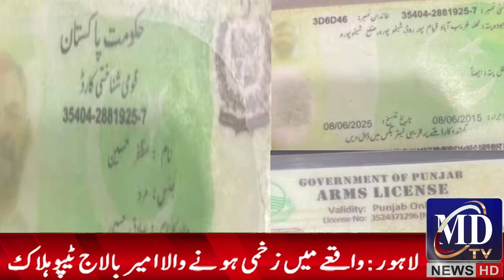پنچائتی فیصلہ سے شروع دشمنی3 نسلیں کھا گئی،بالاج ف ت ل ماسٹر مائنڈ کون،ماں کی حالت خراب، ملزم گرفتار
امیر بالاج قتل کا ماسٹر مائنڈ کون،تین ملزمان گرفتار،1991میں خاندانی دشمنی پنچائتی فیصلہ سے شروع ہوئی تین نسلیں کھا گئی، امیر بالاج ٹیپو بھری جوانی میں خاندانی دشمنی کا شکار ہو گیا،پہلے سسر،پھر بھائی،سہاگ اور اب جوان بیٹے کی لاش ماں کی طبیعت ناساز۔ ماں جوان بیٹے کی لاش کودیکھنے ہی سکتے میں آگئی،دشمنیوں کے سلسلے نے سینکڑوں گھرانوں نے چراغ گل کر دیئے،بالاج ٹیپوکو ناچاہتے بھی باپ دادا کی دشمنی نبھانی پڑی
لاہور میں نسل در نسل دشمنی کا سلسلہ 1986سے لیکر2010تک عروج پر رہا۔ کم عمری میں خاندانی گڈز ٹرانسپورٹ کے بزنس کو سنبھالا،کامیابی کیساتھ چلانے لگا۔باپ دادا کی دشمنی بھی اب اس کے کندھوں پرآن پڑی تھی۔جس کا وہ شکار ہو گیا۔
MD News Tv Brings The Best of Social Issue that Cover the Life of a Common Person .also MD News Tv when you will find true Stories behind and beyond national and international Affairs.
Anchor / Journalist Host: Rana Dilshad
Welcome to the MD News Tv Official page